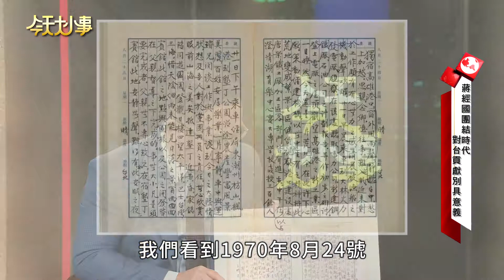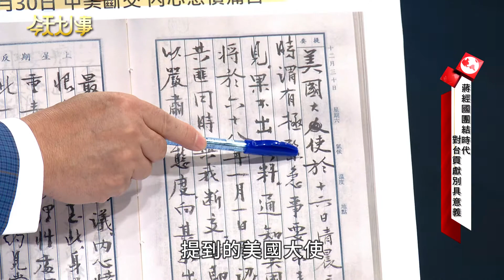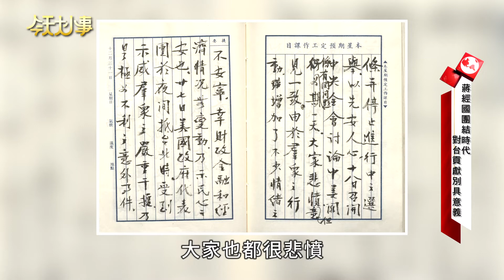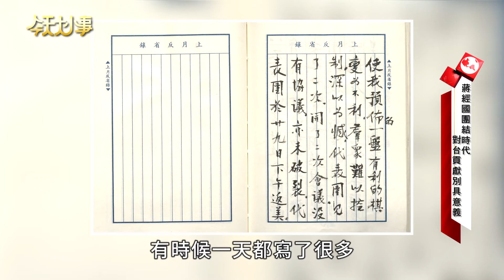與美斷交內心憤恨痛苦 蔣經國日記重現歷史！20200117 郭岱君【今天大小事】完整版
💡精彩內容💡
美國史丹福大學胡佛研究院於去年底公開蔣經國日記，
從內容不但可以看見台灣歷史的軌跡，
更可以了解經國先生的內心世界！

💡播出時間💡
MOMOTV綜合台 每週7天下午5點播出